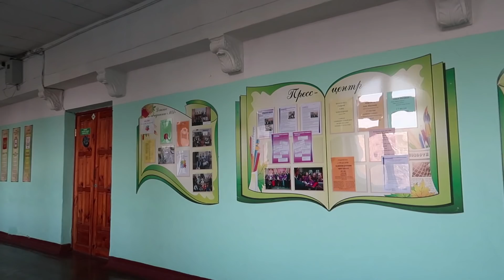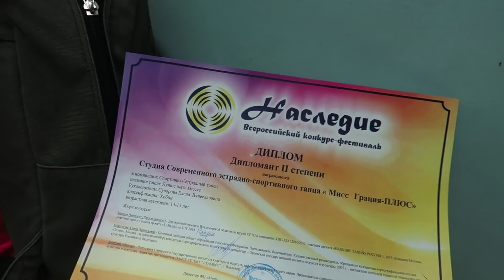САМЫЙ ВЕСЕЛЫЙ ВЛОГ, НО ЭТО НЕ ТОЧНО! ЧЕТВЕРГ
Неделя влогов день 4. Ежедневные влоги со мной четвертый день. В этом влоги новый блогер. Во влоги много улыбак, смеха, отличного настроения. Моя обычная блогерская жизнь, которую проживаю каждый день.

Спасибо, что смотрите и поддерживаете меня.